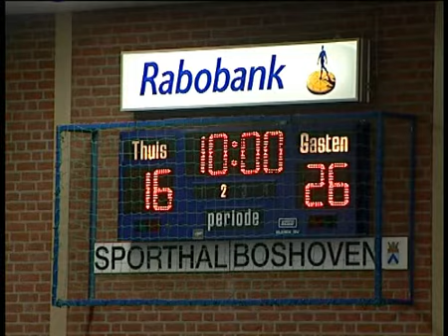21-03-2009 Upstairs BSW - EiffelTowers Den Bosch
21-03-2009 Upstairs BSW - EiffelTowers Den Bosch